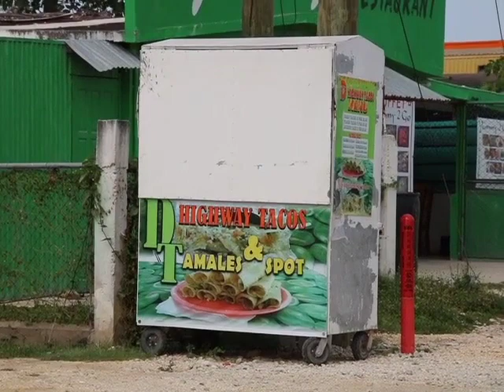Minor and Luis Miguel Beaton Charged for Recent Robberies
Earlier this week we reported about the attempted robbery of Carlos Ortiz at his fruit shop on Coney Drive for which a man was detained. That suspect, Luis Miguel Beaton, was caught by police onboard a city bus, which is believed to be the means of transport used by the alleged culprit to escape from the scenes of a string of robberies on the north side of Belize City. Beaton and a minor have since been charged for aggravated assault, attempt robbery and kept unlicensed firearm. ASP Alejandro Cowo says that a second minor has also been identified as the culprit in the robbery of a tacos vendor, which occurred on the Philip Goldson Highway back in July.